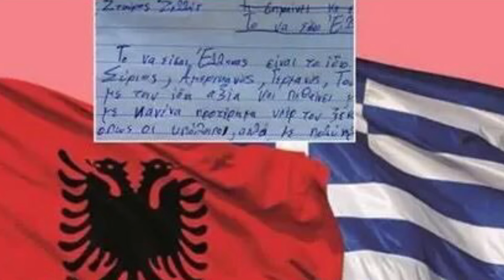“Të jesh grek është njësoj si të jesh shqiptar!” letra e djaloshit të vogël që po habit edhe grekët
Në mediat greke ka qarkulluar një letër e pazakontë e një djaloshi të vogël. Atij i ishte kërkuar nga trajneri i skuadrës së tij të shkruante një letër me temën “Çfarë do të thotë të jesh grek”.